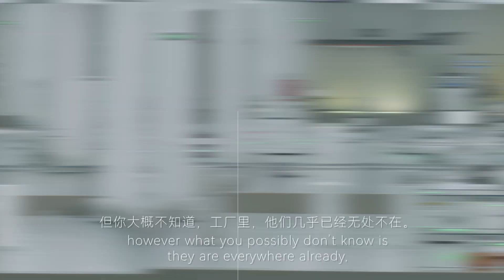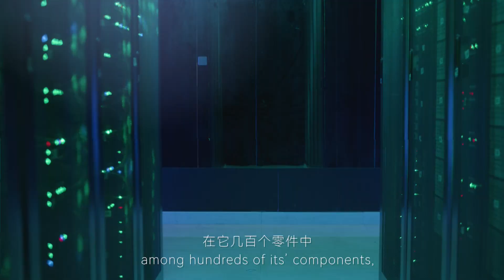Youibot Brand | A innovative high-tech company with robot research and development as its core.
The next stage of the reliable and cost-effective factory floor logistics and warehouse automation is SLAM technology enabled robot.

Youibot, a leading high-tech company invested heavily in mobile robot R&D, provides comprehensive laser  the innovative high-tech company with robot research and development as its core. SLAM based robotic solutions for our clients. With our extensive R&D ability, 50%+ R&D engineers and 200+ IPs, Youibot presents the best ROI product with the latest robotic technology.